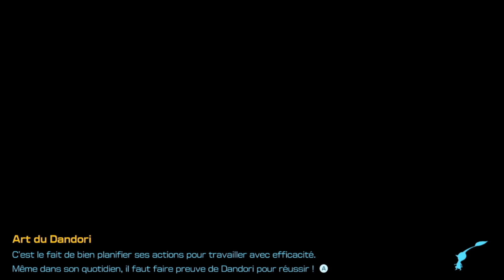Let's Play FR - Jour 5 - Pikmin 4 ‐ Je rapproche les trésors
Sessions d'enregistrement le Mardi à partir de 20h00